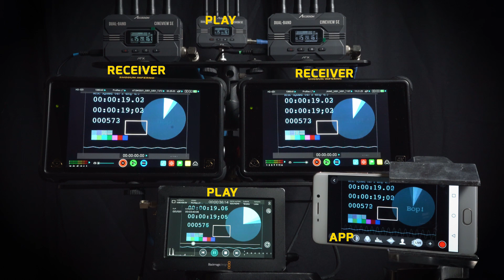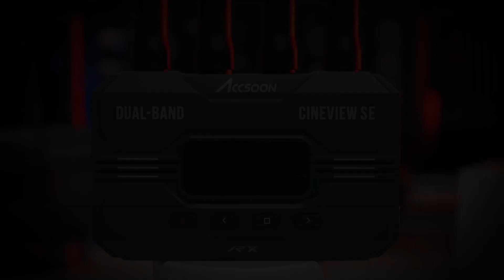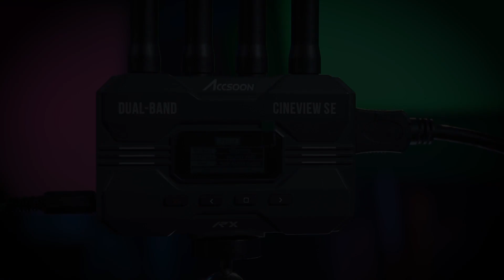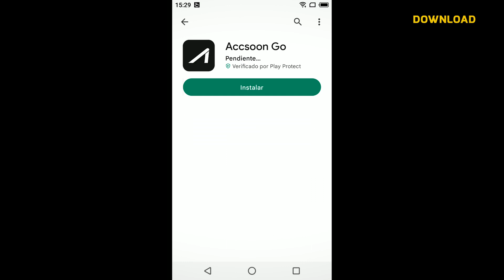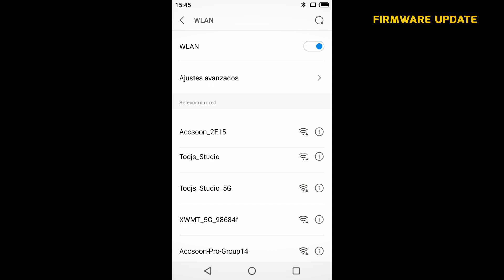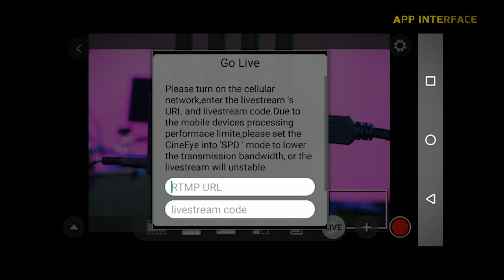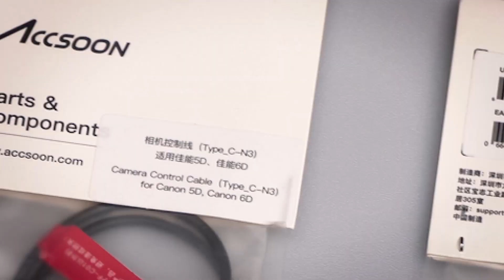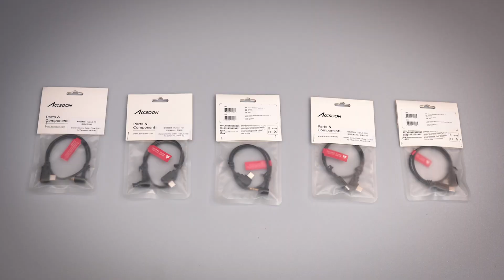Review Accsoon CineviewSE & Follow Focus F-C01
Revisión del ecosistema inalámbrico de Accsoon  Cineview SE y el sistema de enfoque F-C01.
INDICE:
00:00 INICIO CINEVIEW SE.
00:52 UNBOXING.
05:48 SONIDO.
06:52 LATENCIA.
07:46 DUAL BAND.
09:44 SENSACIONES.
11:00 MENÚ RX/TX.
13:17 APLICACIÓN DE MOVIL.
16:48 COBERTURA.
18:34 CONCLUSIÓN FINAL CINEVIEW SE.
19:53 UNBOXING FOLLOW FOCUS F-C01.
25:01 INSTALACIÓN.
26:11 PUNTOS DE FOCO A/B
29:05 DIRECCIÓN DEL MOTOR.
31:48 BOTÓN REC.
32:43 MATERIALES.
36:14 COBERTURA.
38:19 CONCLUSIÓN FINAL.
Luces usadas:
Dyno650C Nanlux (keylight).
casterC02P de Sunnyxiao.
fresnel 1000 watts de Desisiti.
AI3000C de Yidoblo
Cámara:
Sony Alpha 7 SIII
Microfonía:
348C de Lensgo.